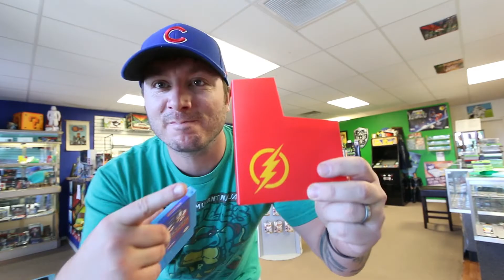When Nintendo Power is Unleashed!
When Pixel Projects Meets Nintendo Power, anything is possible. Check out Pixel Products Page on Facebook or Youtube!